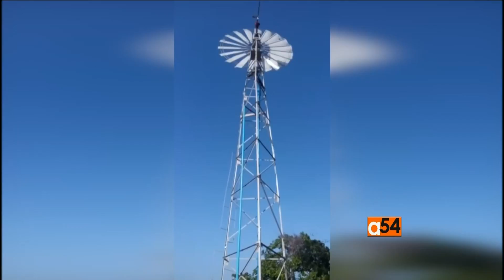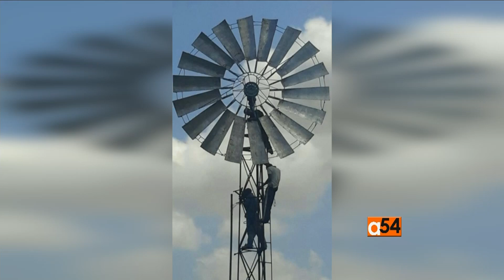Tanzanian Youth Build Windmills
A group of self-taught engineers in Dar el salaam, Tanzania is designing windmills, generating electricity, and pumping water using locally sourced materials with a goal of making a difference in the rural communities. Africa 54’s, Paul Ndiho reports on this.